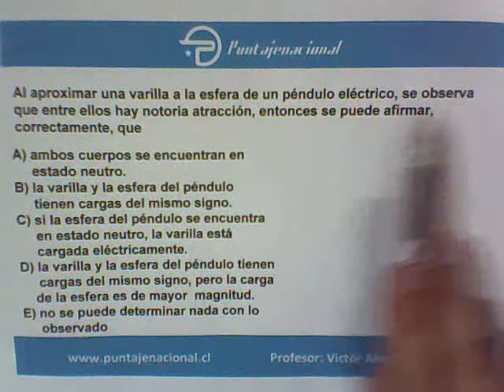Fisica Electricidad 12